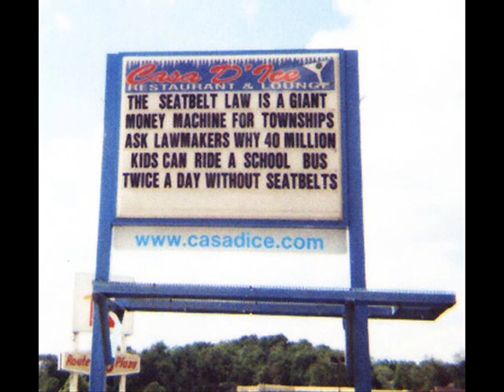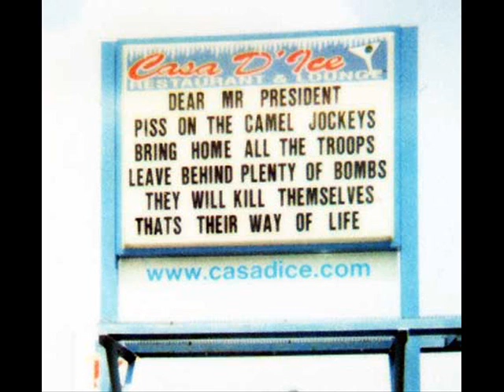Big problem for ID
In the insect world there are many examples of intelligent design
Such as
Web spinners which have 150 spinnerets that spin a water tight home for it anywhere that keeps it from being detected as long as it does not move to much
even ants are really well designed creatures they are said that
"Ant societies with their complex division of labour, communication between individuals, ability to solve complex problems and the apparent contrasts with human societies have been a long-standing subject of curiosity and are a rich area of scientific research."
Termite
 mounds are proportionally as big as 4 times the empire state building would be
"The sculptured mounds sometimes have elaborate and distinctive forms, such as those of the compass termite (Amitermes meridionalis & A. laurensis) which build tall wedge-shaped mounds with the long axis oriented approximately north-south. This orientation has been experimentally shown to help in thermoregulation."
in short they are genetic engineers "wow they could it millions of years before us"
but before I give the Iders more ammo (that's right you'll have to do your own homework here) I will start the unintelligent design
I will only bring up one insect here that proves my point
The mayfly ok imagine this you live to be 10 then someone would pour an acidic substance down your throat killing your digestive systems so you can only rely on the fat you got from the food you ate the day before (hope it was a big meal) and that is all you can break down food anymore your whole digestive track is gone
Ok this is the life of the mayfly they spend the whole of their life as in it's larvae stages then when it finally becomes an adult it loses its ability to eat it's mouth parts are now   vestigial and no digestive track so it's adult life span is 30 minutes to a day this short life-span to pass on its genetic material (wasting precious energy to lure females to them)
But my argument is simple what kind of intelligent designer would create something that can only survive for at most a day and to every 1 thing of intelligent design I can point out 10 that are unintelligently design